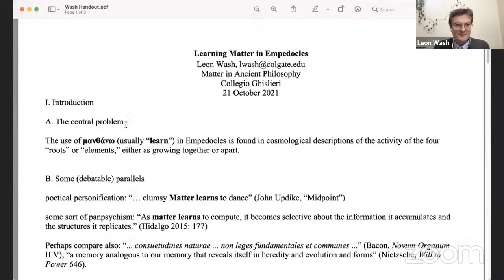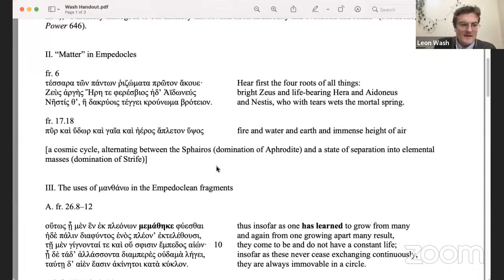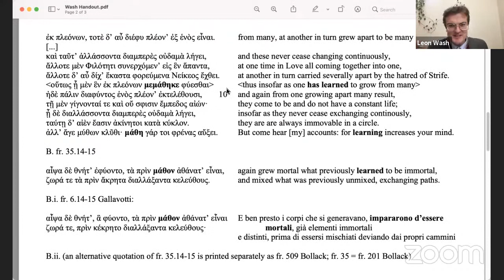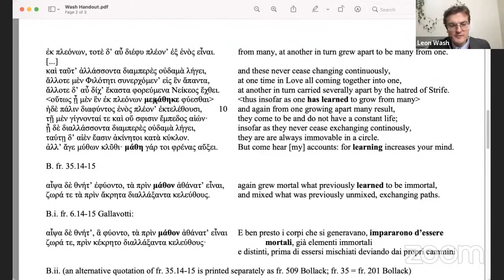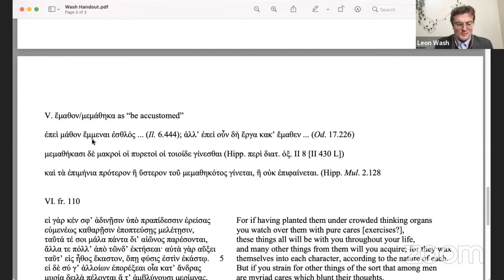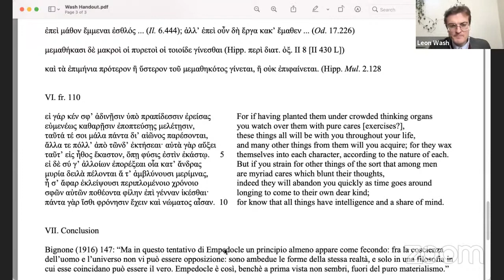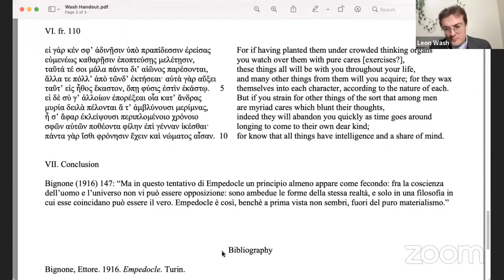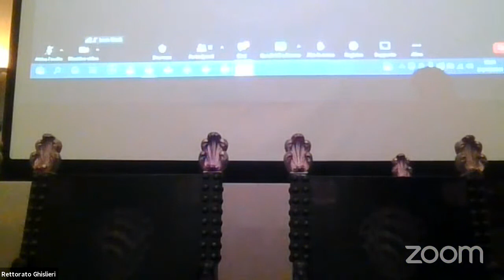Matter in ancient philosophy - PRIMA SESSIONE